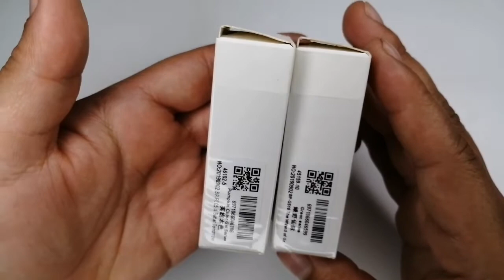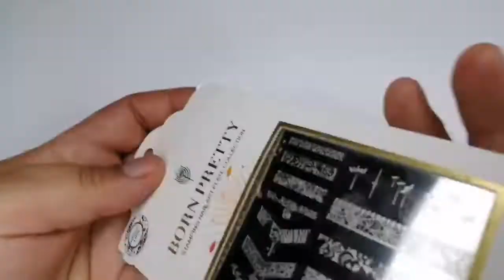REGALITOS DE BORN PRETTY